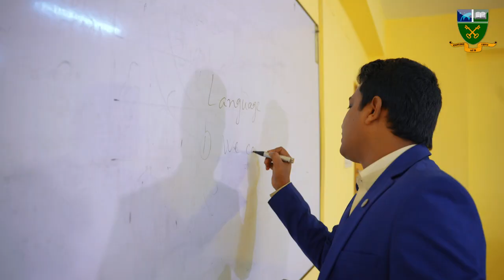Admission going on for Fall Semester of 2024 📣 | Asian University of Bangladesh । AUB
Admission going on for Fall Semester of 2024 📣
Unlock Your Future with Us! 📚✨
Apply now and embark on a journey of innovation, inspiration, and success! 🚀

Founded in 1996, Asian University of Bangladesh is one of the leading universities in Bangladesh. With its large 8-acre campus at Ashulia which includes a 10-story building, large ground for sports and its own transport service, AUB is providing quality education in the following programs.
UNDERGRADUATE PROGRAMS
Bachelor of Business Administration (BBA)
B.Sc.(Engg.) in Computer Science and Engineering (CSE)
B.Sc.(Hons.) in Computer Science
B.S.S.(Hons.) in Government and Politics
B.S.S. (Hons.) in Sociology and Anthropology
B.S.S.(Hons.) in Economics
B.A. (Hons.) in English
B.A. (Hons.) in Bengali
B.A. (Hons.) in Islamic Studies
B.A. (Hons.) in Islamic History and Civilization
Bachelor of Education (B.Ed.)
B.S.S. (Hons) in Social Work
POSTGRADUATE PROGRAMS:
Master of Business Administration
M.A. in Bengali
M.A. in English
M.A. in Islamic History and Civilization
M.A. in Islamic Studies
M.S.S. in Economics
M.S.S. in Government and Politics
M.S.S. in Sociology and Anthropology
M.S.S. in Social Work
M.S.S. in Information Science and Library Management
Master of Education (M.Ed.)
Asian University of Bangladesh ।। এশিয়ান ইউনিভার্সিটি অব বাংলাদেশ।। AUB